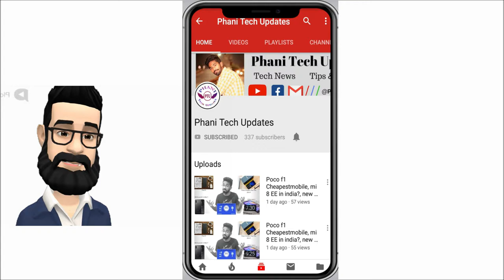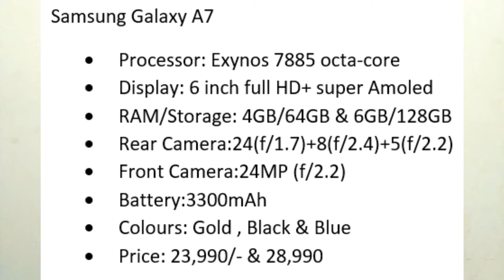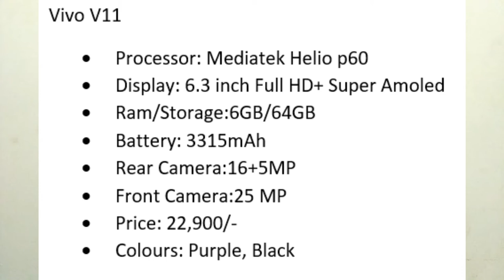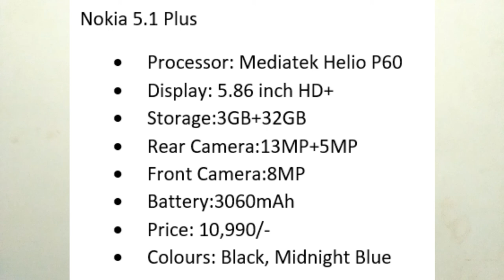Episode - 15 Tech news - Samsung triple camera, vivo v11, Nokia 5.1 plus in Telugu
Contents:
1.Samsung A7
2.Flipkart Big Billion days
3.MIUI 10
4.Vivo V11
5.Moto G5
6.Amazon prime reading
7.Nokia 5.1 plus